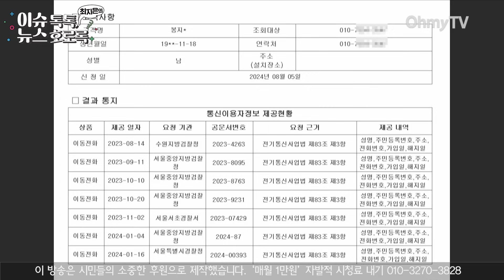[최지은의 뉴스호로록] 검찰은 왜 ‘3천명 숫자’에 ‘입꾹닫’ 할까? 봉지욱의 단언 “절.대. 아니다! 통신조회 건수 추산해보면...”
6일 오후 《오마이TV》 '최지은의 뉴스호로록'은 봉지욱 뉴스타파 기자와 생방송 인터뷰를 진행했다.

(영상 : 방태윤 기자 / 강보현 PD, 윤다림 PD)